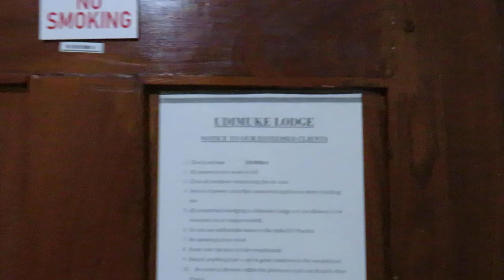A good place to rest after 12 hours drive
Udimuke Lodge is the best place to rest when travelling across to Namibia or vice versa.
Its situated just along the Banks of the mighty Zambezi river.